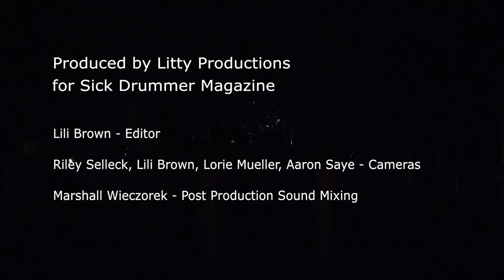Jocke Wallgren - Amon Amarth - First Kill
Jocke Wallgren - Amon Amarth - First Kill. Filmed at the Ogden Theatre, Denver, CO on May 7, 2016.

Video crew:  Lili Brown, Riley Selleck,  Lorie Mueller, Aaron Saye, and Marshall Wieczorek (sound post-production).